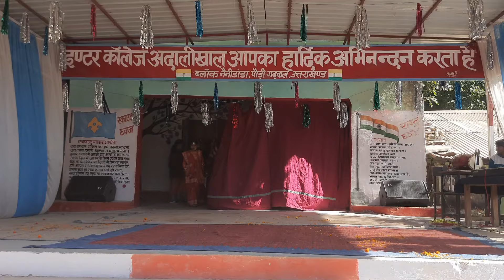इंटर कॉलेज अदालीखाल के छात्रों के द्वारा लाज़वाब प्रस्तुति | Wakhi Meeru Gawaon Dance | Pahadi Dance